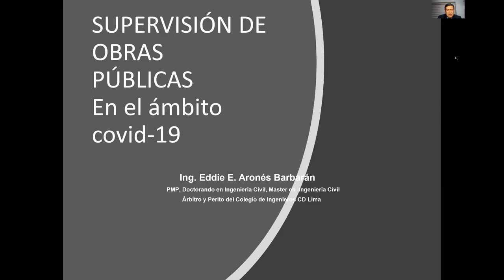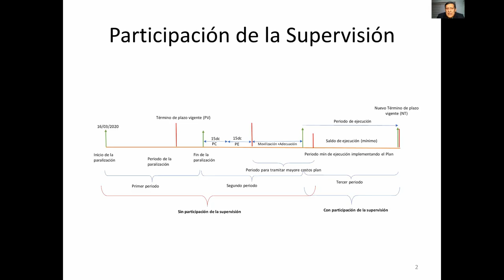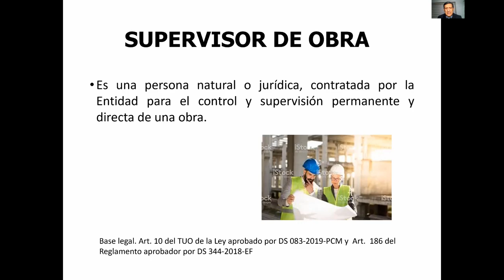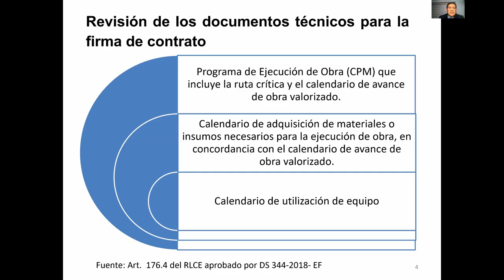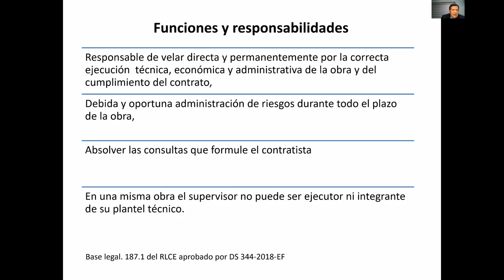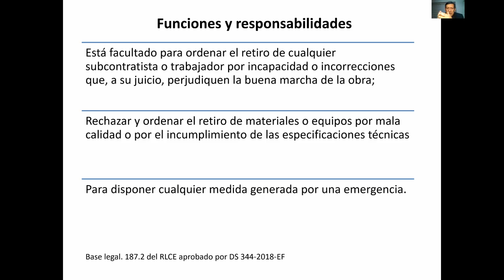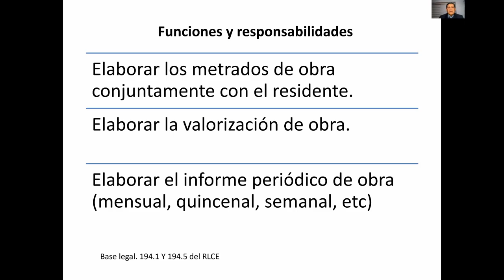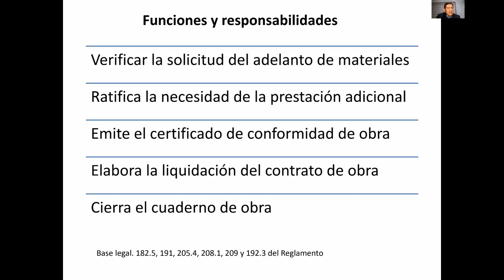SUPERVISIÓN DE OBRAS - SESIÓN I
Primera Parte - Curso de SUPERVISIÓN DE OBRAS PÚBLICAS EN EL ÁMBITO COVID - 19, modalidad virtual en vivo